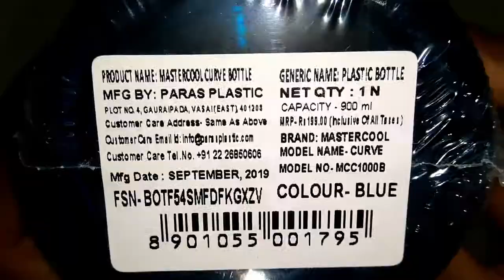Mastercool Curve 900 ml Bottle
Mastercool Curve 900 ml Bottle  (Pack of 1, Blue)

Made of: PET
Bottle Type: Bottle
Capacity: 900 ml
Pack of: 1